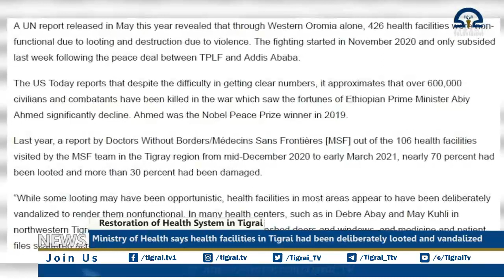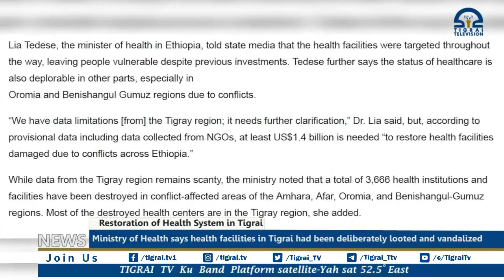Eth. Ministry of Health says health facilities in Tigrai had been deliberately looted & vandalized